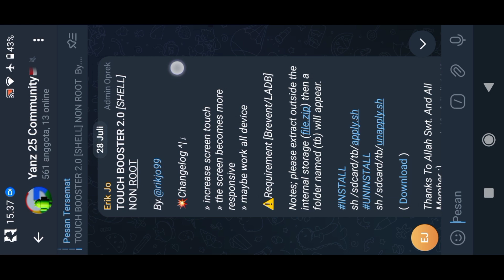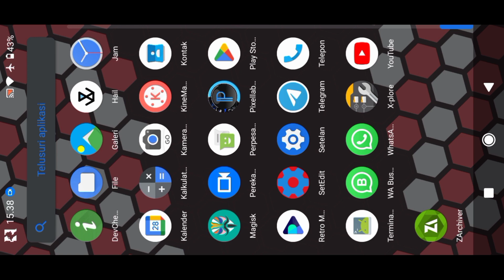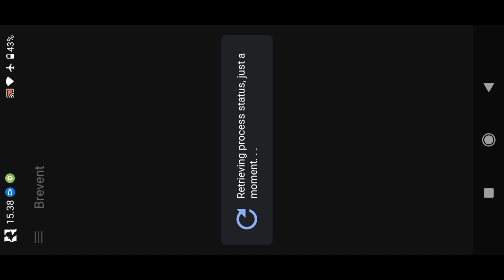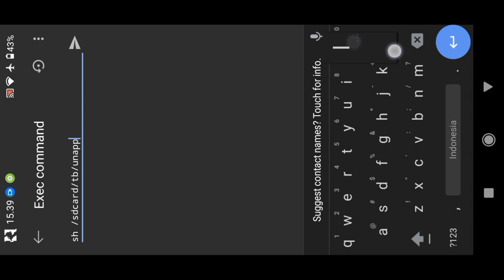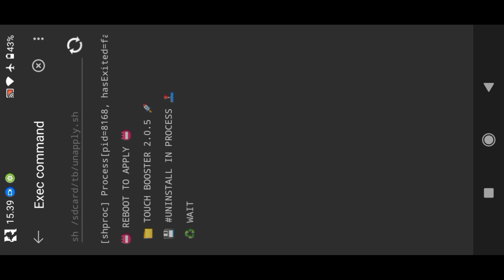MODULE NON ROOT INI BISA BIKIN LAYAR JADI LEBIH RESPONSIF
» Q&A «
Q : Apakah File Modul Tanpa Root Aman?
A : Aman, Karena Tanpa Root!
Q : Apakah File Modul Berfungsi?
A : Ya, Di Beberapa Perangkat!
Q : Cara Melihat Modul Ini Berfungsi?
A : Silahkan Rasakan Perbedan-nya!
📩 Gmail ↓
📝 Donasi ( QRIS & Bank ) ↓
Seputar NO ROOT ↓
Dilarang Keras Reupload | copyright created by @Yanz_25